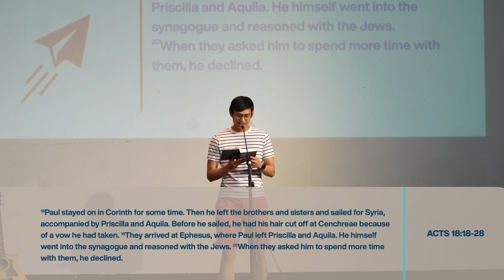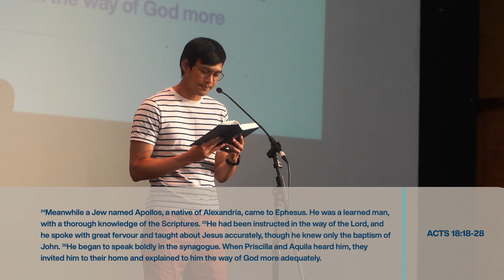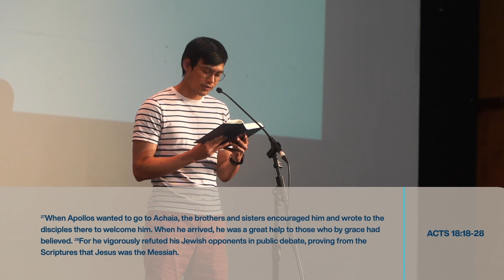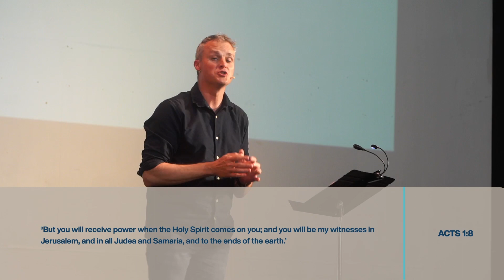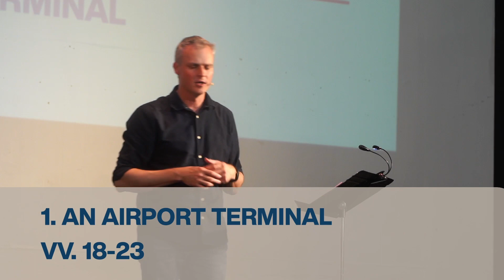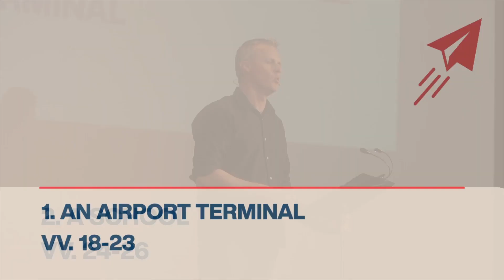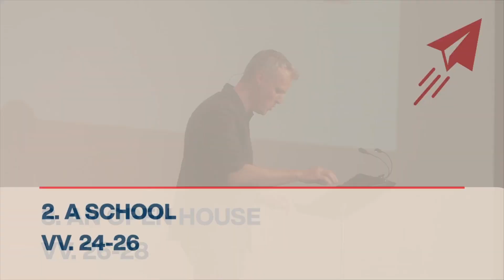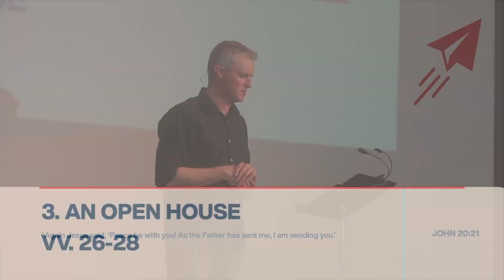Three Snapshots of a Missional Church - Acts 18:18-28 - Sermon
Ralph opens up Acts 18 to us and through it shows us three pictures of what a church on mission looks like, and how we can emulate them as individuals and a community.

Your church in the city. Join us in person or online – LIVE on Sundays at 4:00pm – to hear good news about Jesus. We exist to invite you to enjoy him for God's glory. All are welcome, no matter what you believe!

0:00 - Bible reading
2:18 - Introduction
6:22 - 1. An airport terminal
17:24 - 2. A school
26:52 - 3. An open house